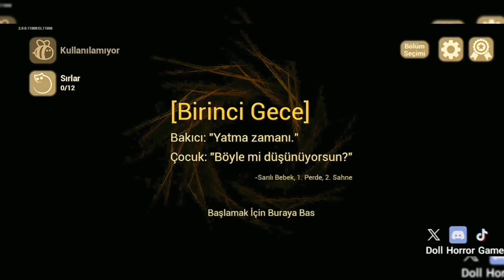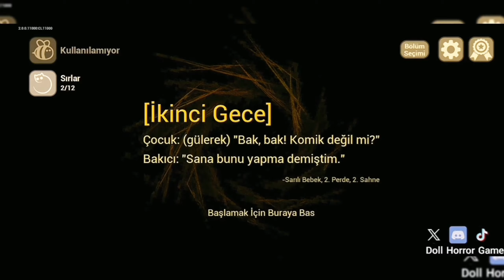Korkunç Bebek Artık Daha Korkutucu Oldu 2.0.0 Versiyonu Karanlık Fısıltılar Full Oyun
Bugün Yeni Gelen Güncelleme De Karanlık Fısıltılar Da Korkunç Bebeğin Tüm Gizemini Çözerek Kaçmaya Çalışıyoruz Ve Bide Bize Yeni Yardımcı Olan Oyuncak Tavşanla Beraber Tüm Yeni Görevleri Yapmaya Denedik Ve Bide
Korkunç Bebeğin Bize Peşimize Takıldığı Zaman Ve Anahtarlar Artık Daha Zorluk Farklı Oluyor Artık Ve Kaçış ta Korkunç Bebeğin Arkamızdan Da Oluyor Yani

Android İndir
💛Baby İn Yellow
(🟠Screen Recorder Kullandıklarım🟠)
(🔴Az Screen Recorder🔴)
(🔴Ax Screen Recorder🔴)